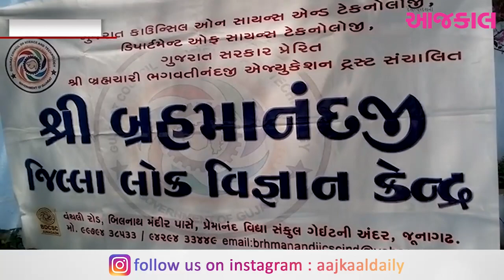જૂનાગઢ : વિશ્વ ચકલી દિવસ નિમિતે ચકલીના માળાનું વિતરણ, ચકલીના માળા સાથે લોકોએ ક્લિક કરી સેલ્ફી